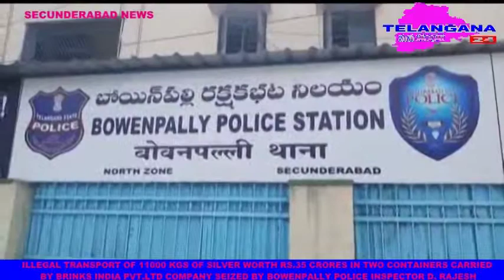ELEVEN THOUSAND OF SILVER WORTH 35 CRORES SEIZED BY BOWENPALLY POLICE INSPECTOR D RAJESH